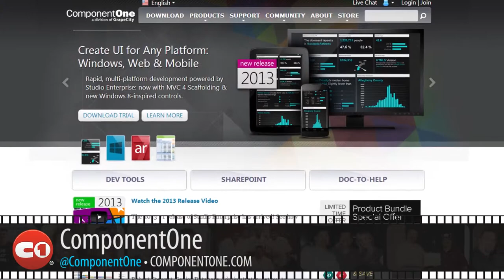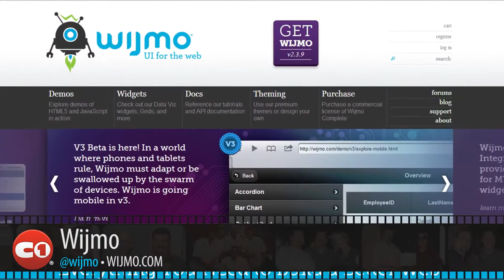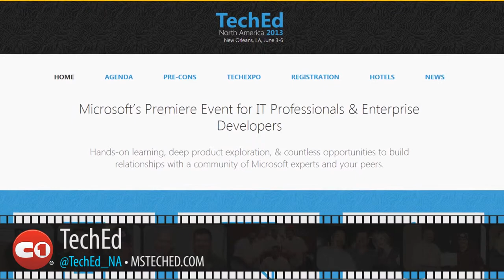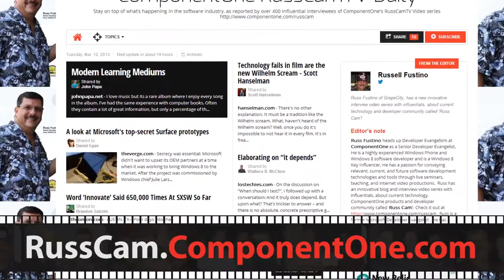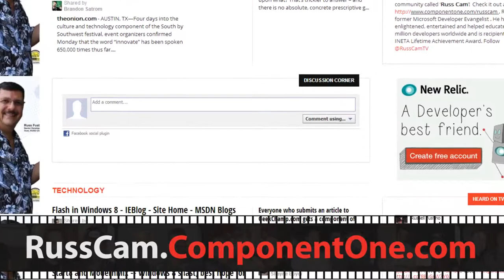ComponentOne Russ Cam® - Episode 96: Orlando Code Camp (Part 2)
Russ talks with host of Technology and Friends, David Giard!  Find out what it was like for David to win Speaker Idol 2012!  Plus, learn about some of his recent guests on his video series.